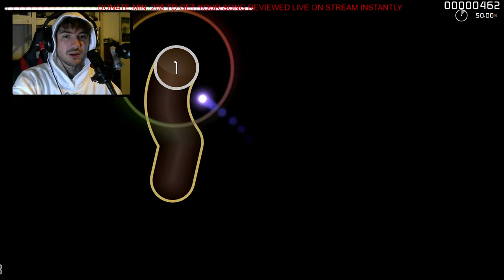Panda Eyes Playing OSU! | Obliterating Immortal Flame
Panda Eyes playing Immortal Flame on OSU! | Panda Eyes Playing OSU! for the First Time! (PART 2)